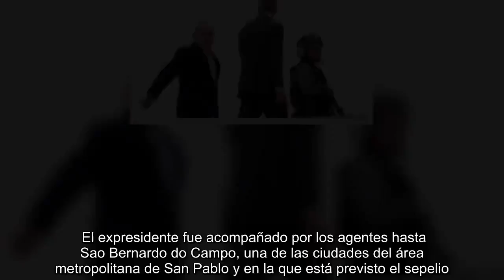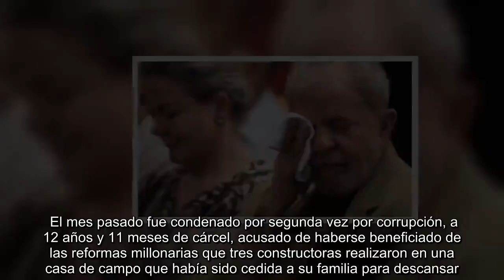¿Lula da Silva salió de prisión?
El expresidente brasileño Luiz Inácio Lula da Silva abandonó este sábado por primera vez la cárcel en la que está preso por corrupción desde abril de 2018, autorizado por la Justicia a asistir al entierro de su nieto de 7 años que murió el viernes víctima de meningitis. El exjefe de Estado abordó en horas de la mañana un helicóptero en las instalaciones de la Policía Federal de la ciudad de Curitiba, en las que purga su condena.  Lula, con traje oscuro, sin corbata y de cabellos totalmente blancos, fue trasladado en medio de un intenso dispositivo de seguridad, y escoltado de cerca por tres agentes de la Policía Federal. El expresidente fue acompañado por los agentes hasta Sao Bernardo do Campo, una de las ciudades del área metropolitana de San Pablo y en la que está previsto el sepelio. El proceso por el que la Justicia lo autorizó a abandonar la prisión por primera vez está protegido por el sigilo y hasta sus abogados se comprometieron a no divulgar ningún detalle con el fin de impedir que se promueva alguna manifestación que pueda poner en riesgo la seguridad de la operación. La jueza Carolina Lebbos, de la Sala de Ejecución Penal de Curitiba, aceptó la solicitud que hizo la defensa del ex mandatario de liberarlo provisionalmente con base en la Ley de Ejecución Penal, que permite a los condenados salir de prisión para asistir al velatorio de familiares cercanos. La cremación del nieto de Lula está prevista para el mediodía de este sábado en el Cementerio Jardín de la Colina, en Sao Bernardo do Campo. En el mismo cementerio se realizó el sepelio de Marisa Leticia Rocco, la esposa del exjefe de Estado, que murió en febrero de 2017. Hace algunos meses Lula quería acudir al entierro de su hermano pero la Justicia tan solo le autorizó una reunión familiar cuando el cuerpo de Genival Inácio da Silva, ya había sido sepultado. La petición para acudir al entierro fue negada entonces después de que la Policía Federal argumentara problemas logísticos para su traslado y para garantizarle la seguridad en medio del sepelio.El fallecimiento del nieto  Arthur Araujo Lula da Silva, uno de los seis nietos del ex presidente, murió el viernes en un hospital de San Pablo, en el que fue ingresado poco antes víctima de meningitis. La muerte del nieto de Lula se produjo un mes después de que falleciera el hermano mayor del ex presidente, víctima de un tipo raro de cáncer que afectó sus vasos sanguíneos.Lula frente a la justicia  Lula fue encarcelado en abril del año pasado tras haber sido condenado por un tribunal de segunda instancia a 12 años de prisión por corrupción pasiva y lavado de dinero en un caso vinculado al gigantesco escándalo por los desvíos de la petrolera estatal Petobras. El mes pasado fue condenado por segunda vez por corrupción, a 12 años y 11 meses de cárcel, acusado de haberse beneficiado de las reformas millonarias que tres constructoras realizaron en una casa de campo que había sido cedida a su familia para descansar. En total, el ex presidente